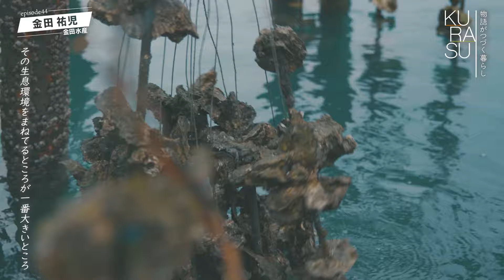#44 金田水産 金田祐児さん 前編 ‹KURASU 物語がつづく暮らし›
過去の時間を大切にすること、暮らしの変化に応えていくこと。 そうした時間の積み重ねから生まれる豊かな暮らし。 日々の生活・仕事から、暮らしへのこだわりを映し出します。